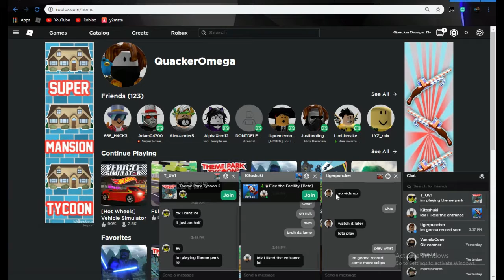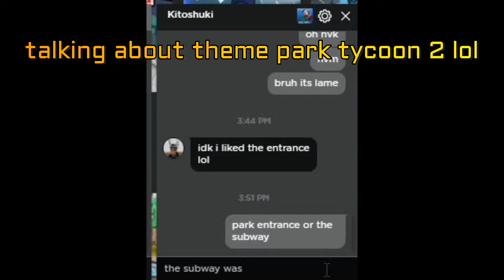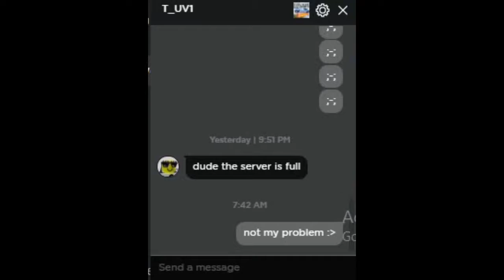Random moments in vehicle sim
the video isn't funny. It overdoses in the omae wa mo shinderu meme.